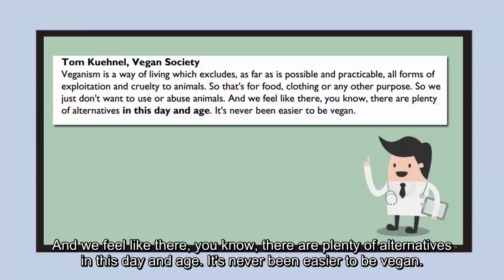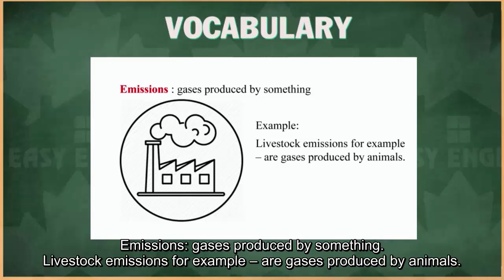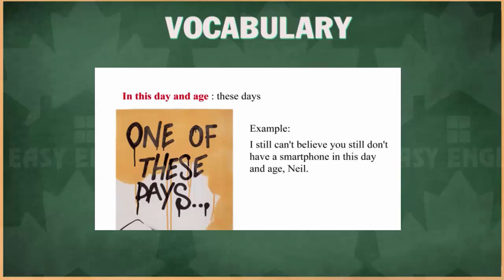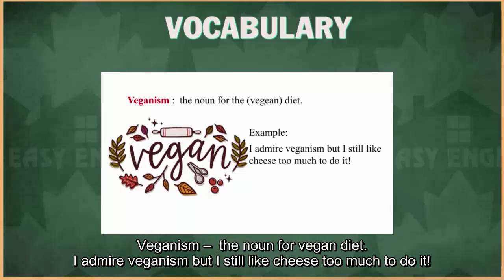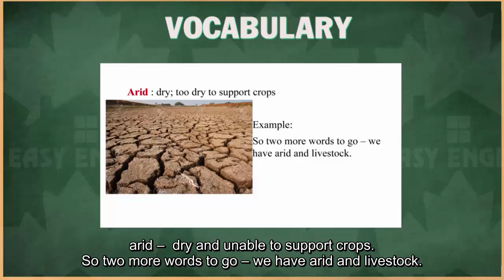Could you go vegan ? Learn English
✔ Nếu bạn có bất kỳ câu hỏi nào, hãy mạnh dạng Comment bên dưới. Chúng tôi sẽ cố gắn trả lời bạn nhanh nhất có thể. Cám ơn

✔ Don't forget SHARE and LIKE to support us!